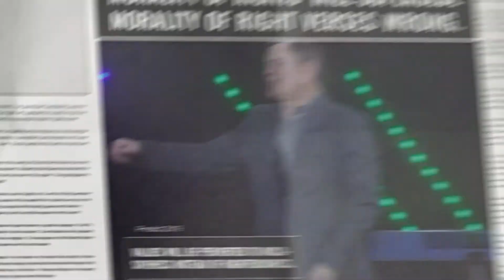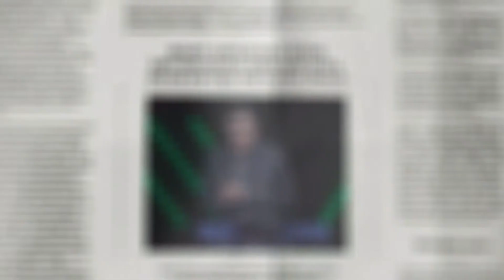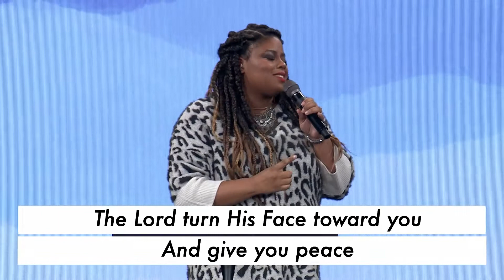I PREDICT 2021//New Year's Eve Service//Pastor Sam Carr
Life United

Accepted Jesus? What next?: Text "NEW" to 88000